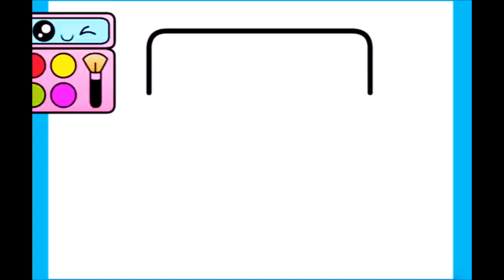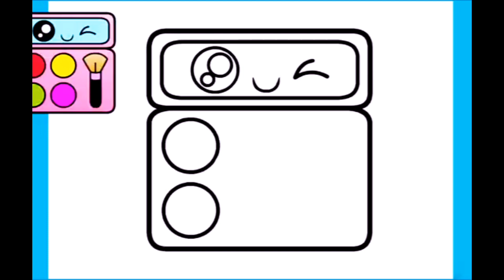How to Draw a Cute Thing🫣❤️|Easy Drawing